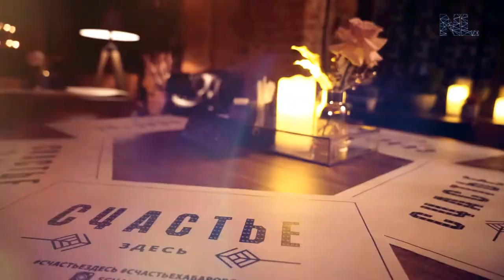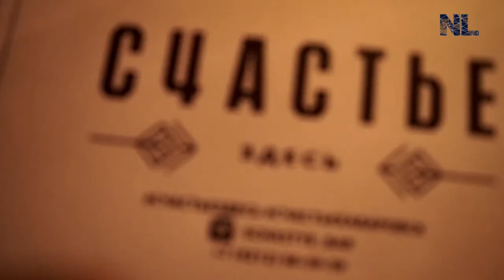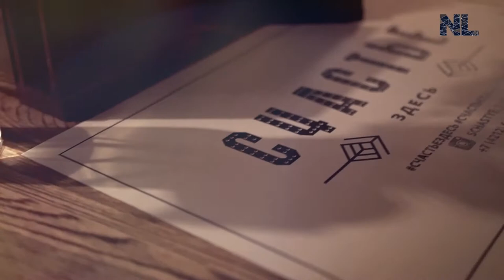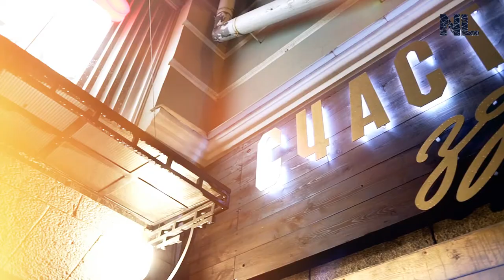Night Life Хабаровск "СЧАСТЬЕ"